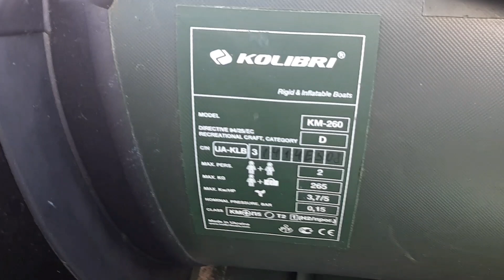HAIBO 54 lbs ile FLOVER 33 lbs MOTOR KULLANDIM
Her iki motoruda denedim ancak tabiki Haıbo 54 lük büyüklük avantajı ile Flover 33 den daha üstün bir başarı gösterdi. Ancak Flower 55 lik olsa bence daha iyi olabilir. Malzeme kalitesi FLOVER de daha iyi. Dijital akü göstergeside mevcut HAIBO da bu özellik yok.